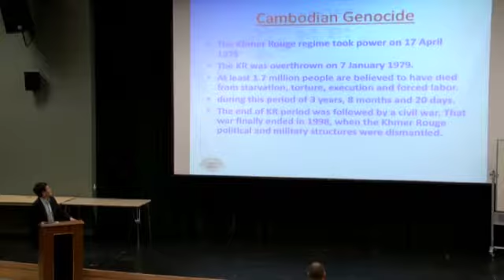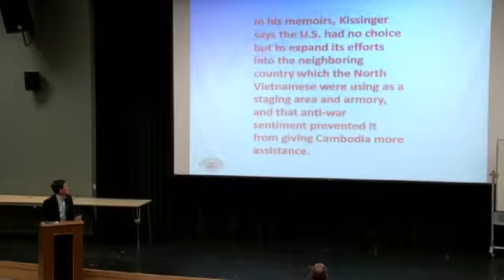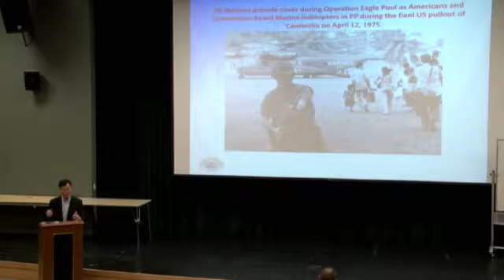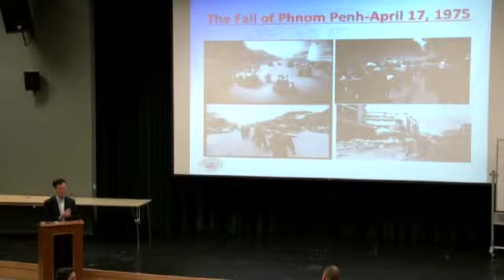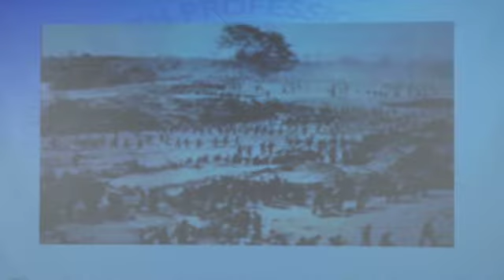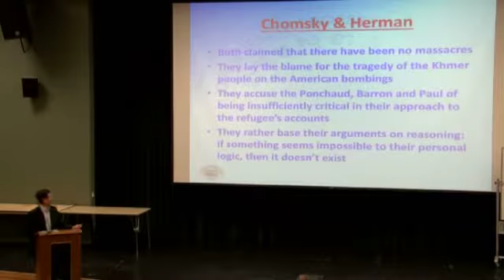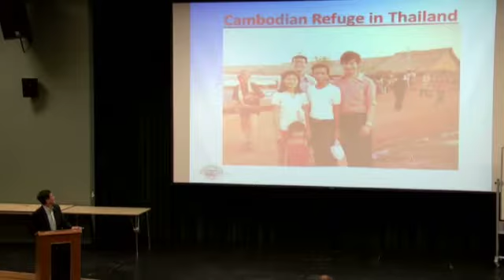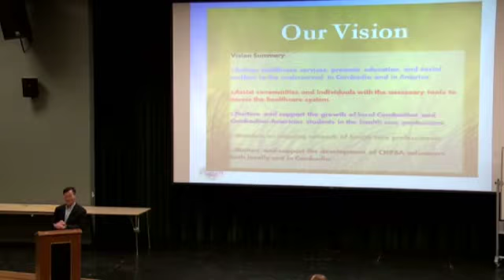Holocaust and Genocide Lecture Series - March 1, 2016 - Dr. Song Tan